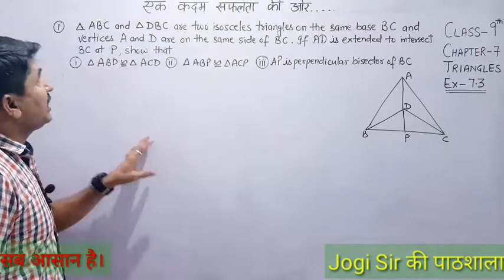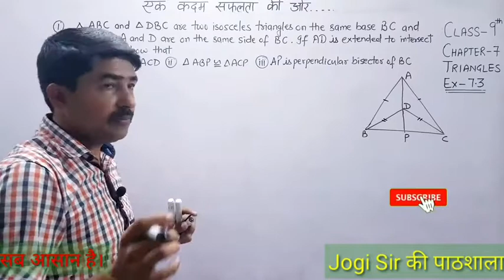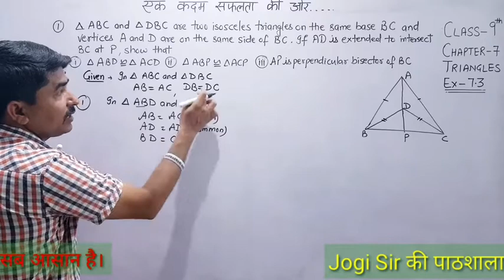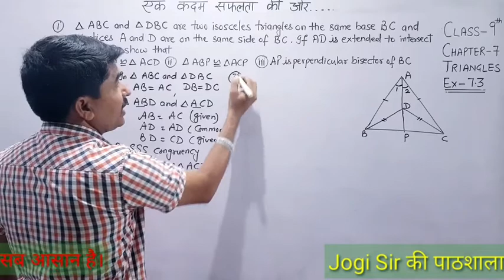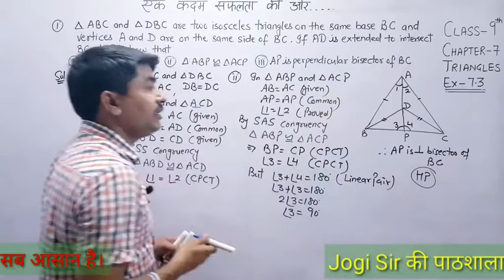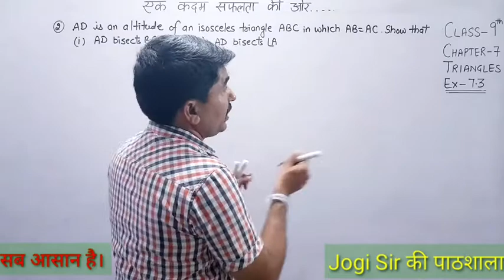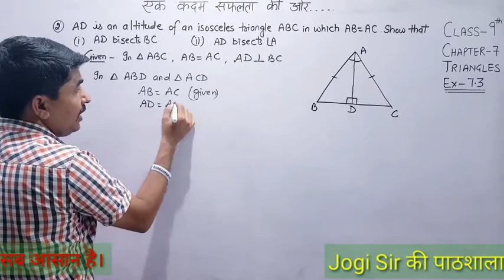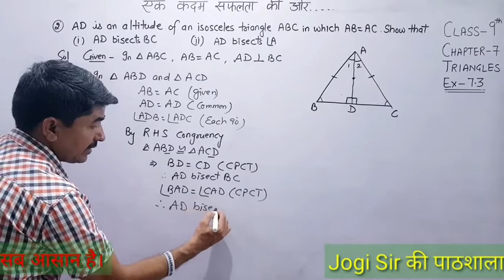Class 9||Chapter 7||Triangles ||EXERCISE 7.3||Q.No 1, 2 ||CBSE||BSEH||MATH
Class 9 || Chapter 7 || Triangles || NCERT || CBSE || BSEH